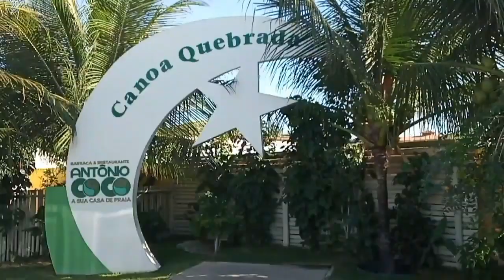Praias do ceara canoa quebrada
CANOA QUEBRADA ARACATI CE - BARRACA ANTONIO COCO
Itamar Filmagens
 Limoeiro do norte ce